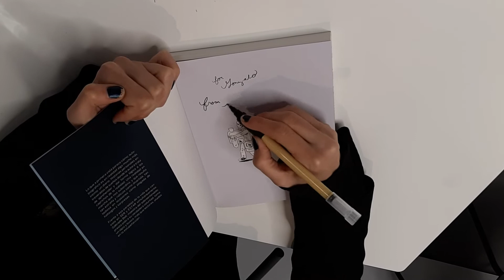Gabrielle Bell dedica un Cecil y Jordan en Nueva York en el Salón de Getxo 2019 (Velocidad Rápida)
Gabrielle Bell dedica un Cecil y Jordan en Nueva York en el Salón del Cómic de Getxo 2019.

00:00 Cabecera.
00:14 Dedicatoria.
00:26 Sketch.